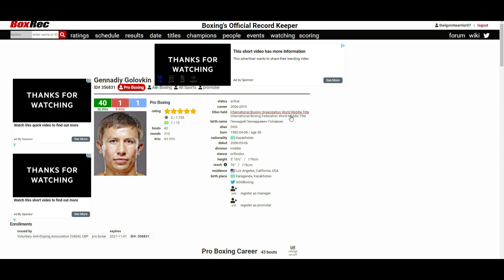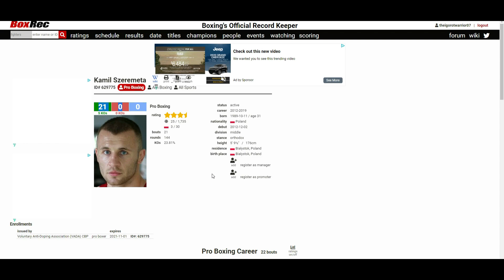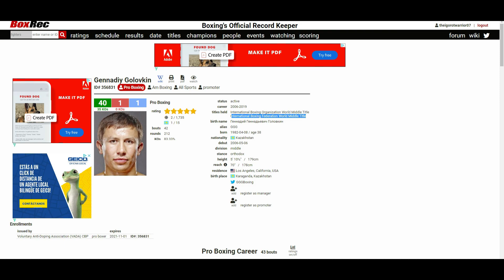GENNADIY GOLOVKIN VS KAMIL SZEREMETA *OFFICIAL* DECEMBER 18, 2020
Big Drama Show is back! If you hating, why? It is better than NO fight.